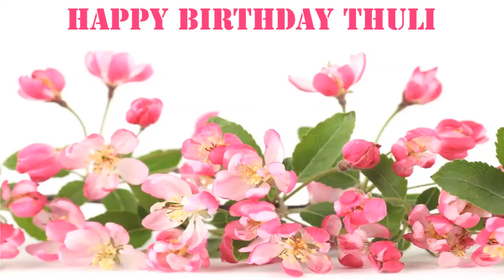Thuli Flowers & Flores - Happy Birthday